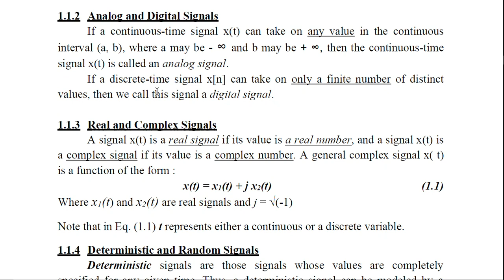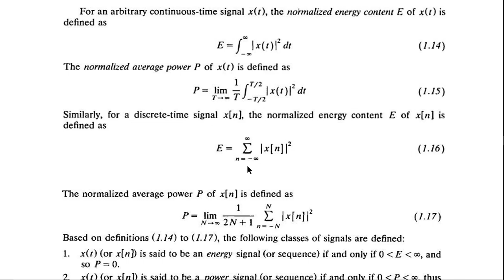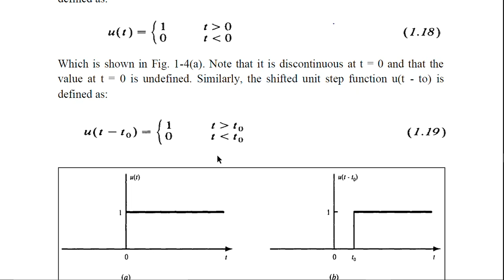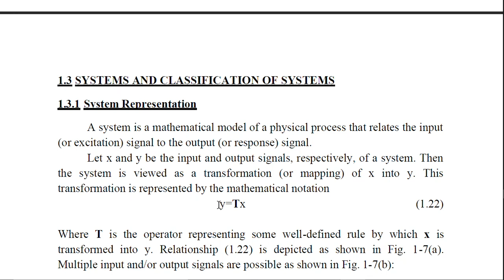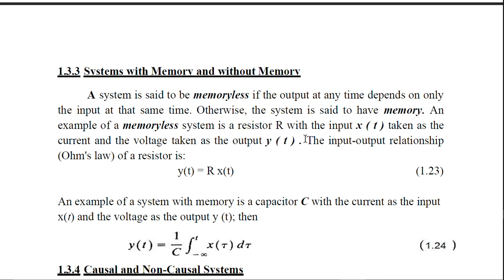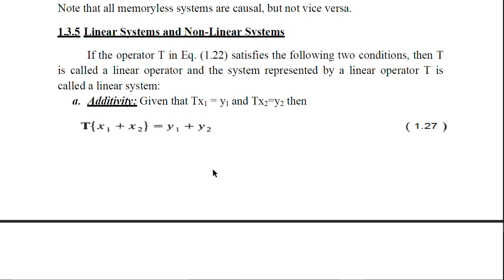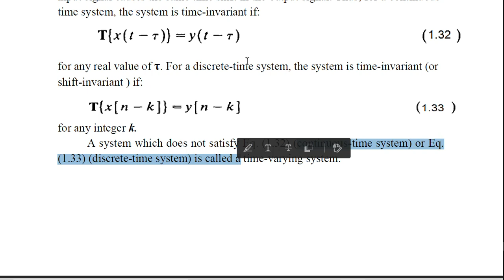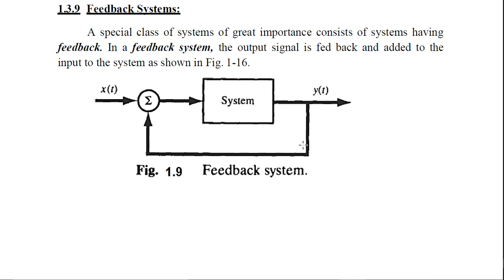Real Time Systems Design (( ك 1 ) / ( 4 ))